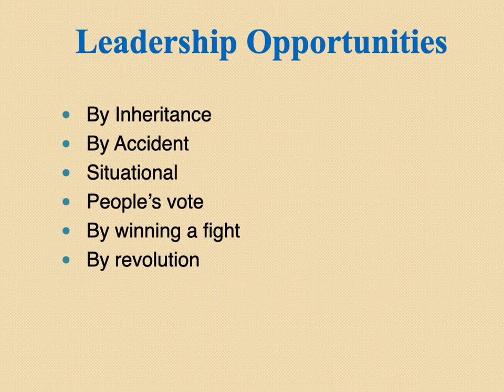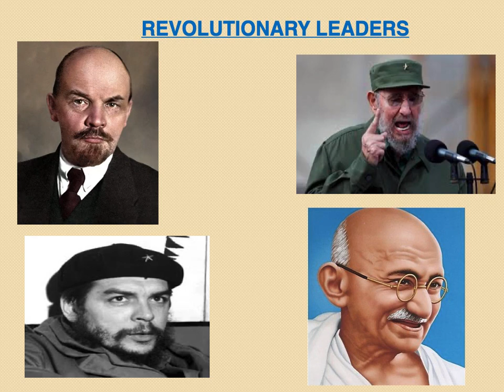Guiding the Way: The Indispensable Role of Leadership in Today's World#shorts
Examine the art of effective leadership with a comprehensive guide. Learn strategies, essential qualities, competency and expert insights for becoming a leader. From communication skills to fostering teamwork, learn how to inspire, guide and empower your team. Enhance your leadership journey today!